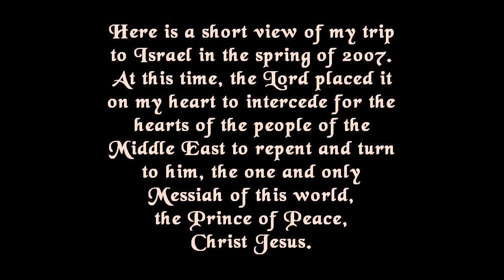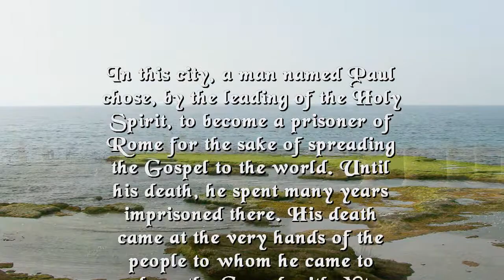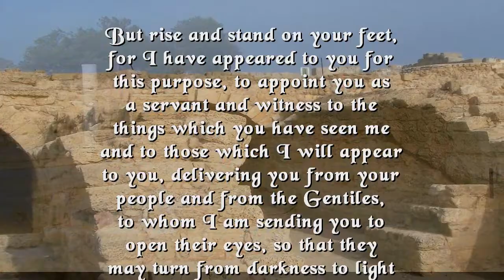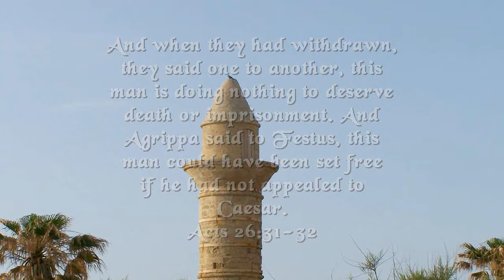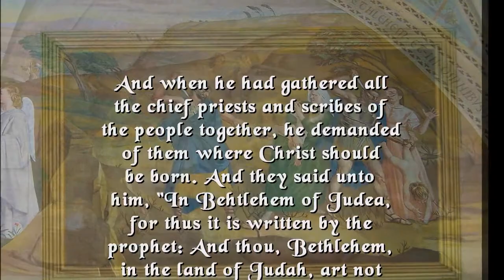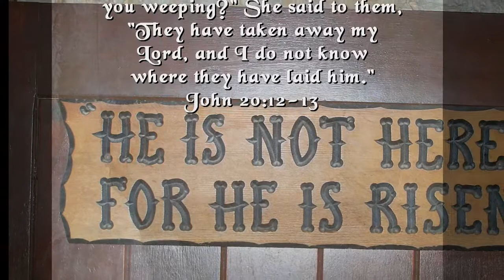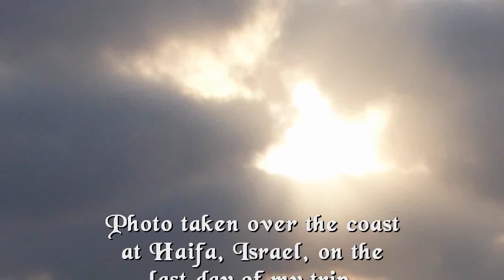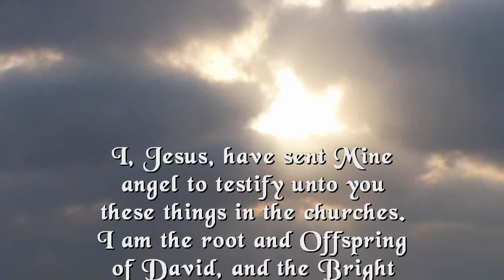Peace In The Middle East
Music By: Hillsong,  Created By: Terri, Photos from Israel and Bethlehem by: Terri